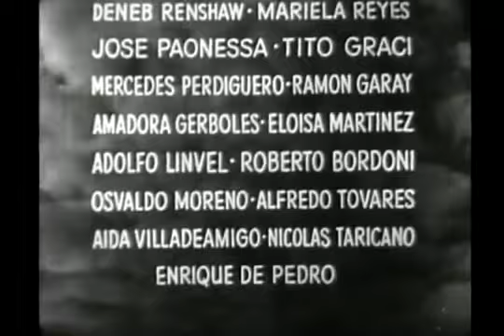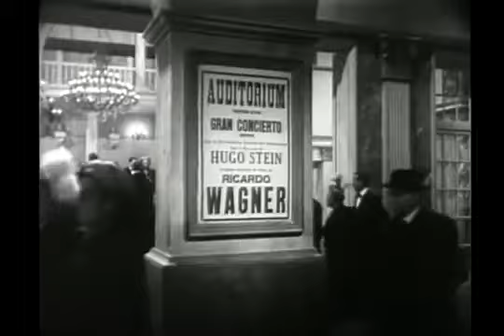Dios se lo pague